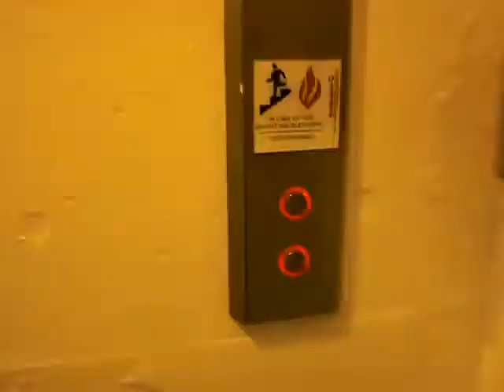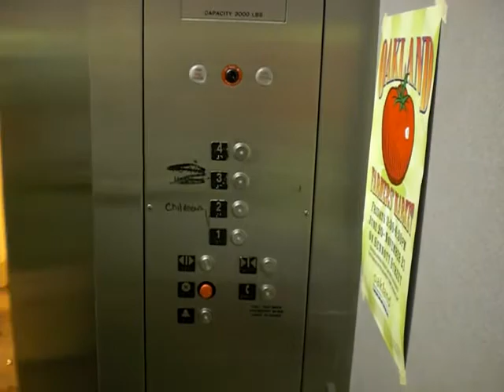schindler elevator at a garage in oakland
Technical specs:
Brand-schindler.
Type- inground hydraulic.
Capacity-30000 Lbs.
Motor size-30 HP.
Speed-100 FPM.
Travel distance-40ft within 4 floors
Year installed-1990